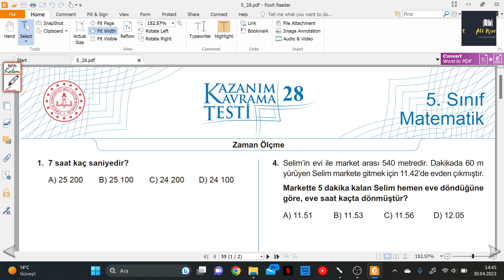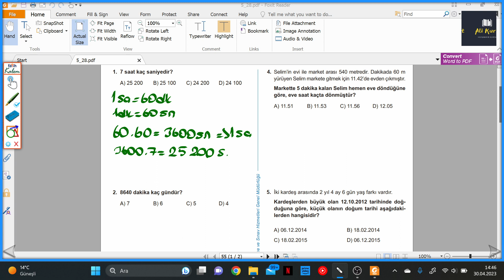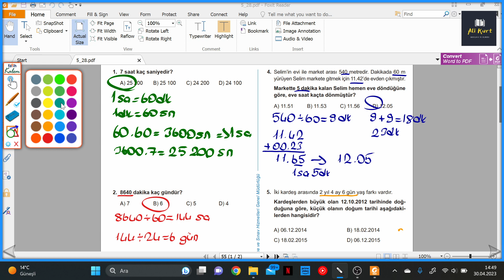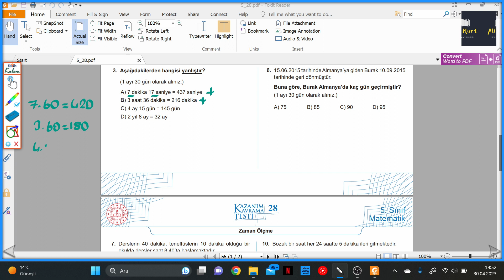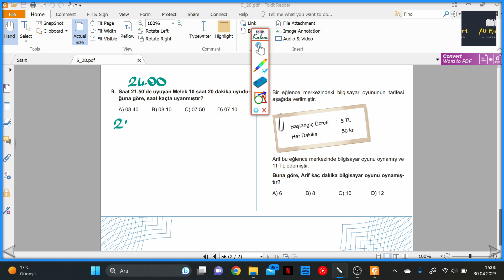5.SINIF MATEMATİK KAZANIM KAVRAMA TESTİ 28 ZAMAN ÖLÇME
MEB 5.Sınıf Matematik KAZANIM KAVRAMA TESTİ 28 ZAMAN ÖLÇME ile devam ediyoruz.
 MEB 5.Sınıf Matematik Kazanım Kavrama Testlerinin ayrıntılı bir şekilde çözümlerini bulabileceğiniz, takıldığınız yerde yorumlarda soru sorabileceğiniz ve cevaplarını bulabileceğiniz bir kanaldır. MEB 5.Sınıf Matematik Kazanım Kavrama Testlerinin çözümleri bu kanalda sizlerle beraber olacaktır. Yeni soru çözümleri için takipte kalın...